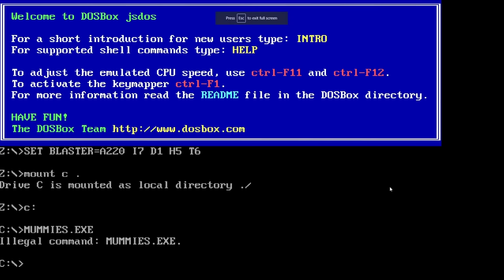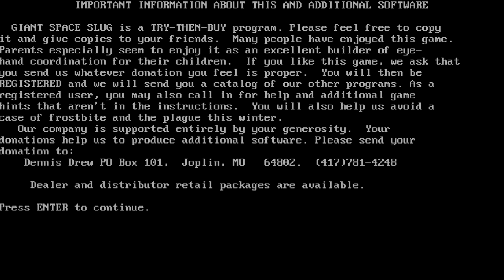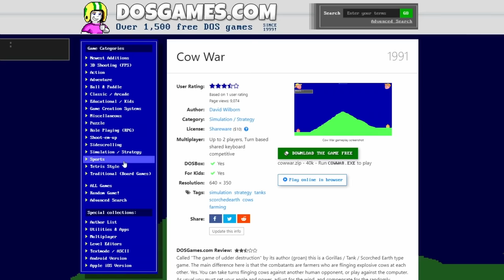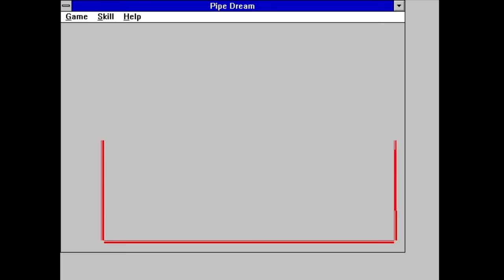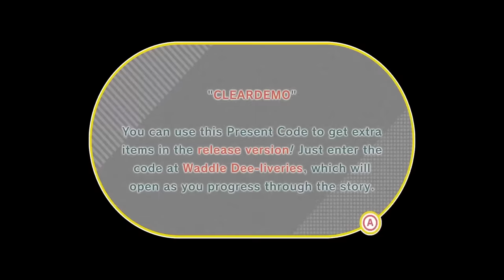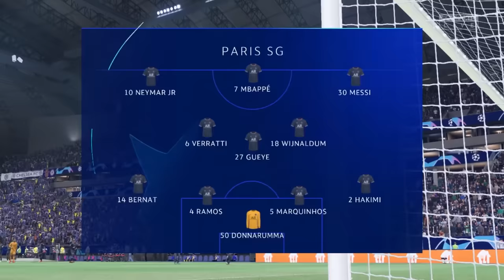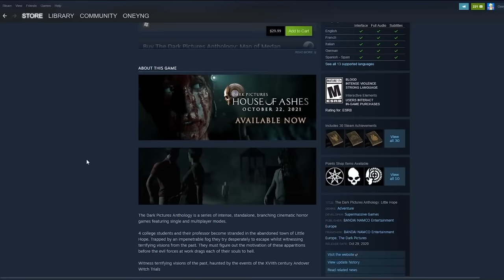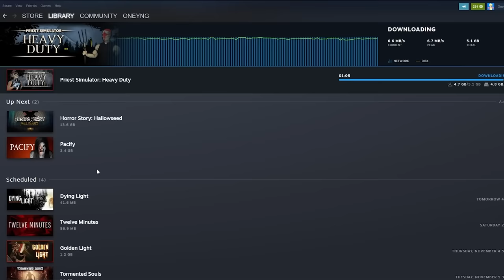Best of Adam (Oney Plays Compilation)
The Insane Adventures of Adam

Timecodes:

Intro: 00:00:00-00:00:07

Undertale: 00:00:07-00:12:01

Noita: 00:12:01-00:19:02

Pac-Man 2: 00:19:03-00:20:34

Lego City Undercover: 00:20:35-00:26:11

Frogger: The Great Quest: 00:26:12-00:32:33

RuneScape: 00:32:33-00:38:13

DOS Games: 00:38:13-00:41:30

Maple Story: 00:41:30-00:51:10

Pipe Dream: 00:51:10-00:54:21

Postal 2: 00:54:21-00:55:46

Pokémon Legends: Arceus: 00:55:47-01:02:51

Kirby and the Forgotten Land: 01:02:51-01:09:03

Dying Light: 01:09:04-01:12:31

Priest Simulator: 01:12:31-01:13:22

FIFA 22: 01:13:23-01:14:38

Oney Doesn't Play: 01:14:39-01:17:41